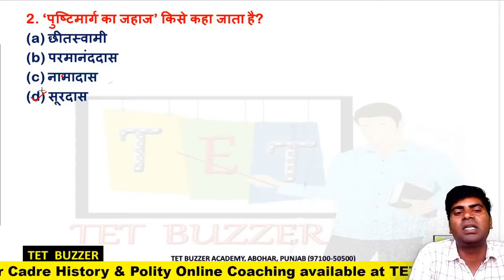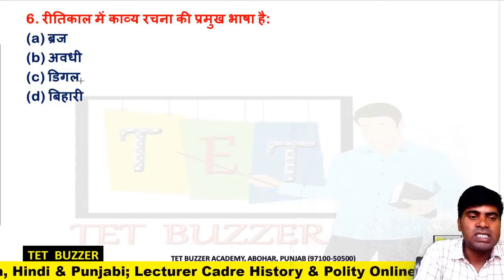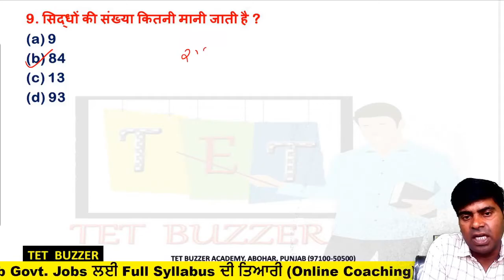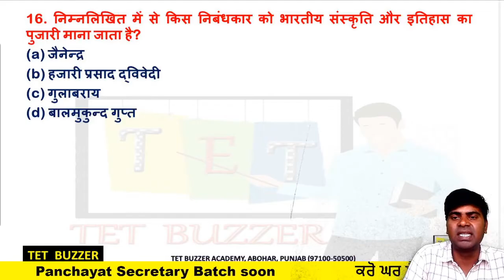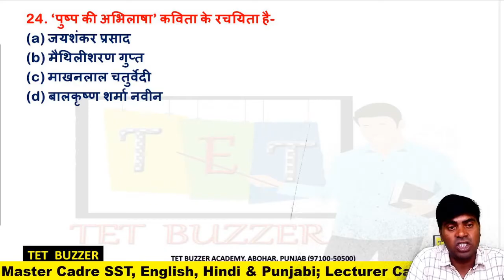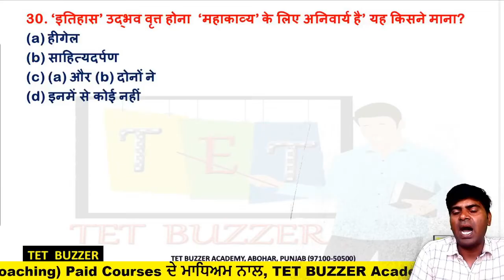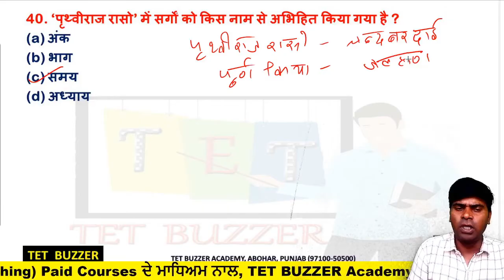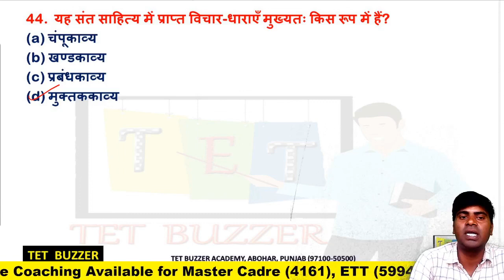Hindi (हिन्दी)|| Master Cadre (240 jobs)| 2016 Paper (MCQs 1-60) (Part-A)| Mithun Sir| TET BUZZER